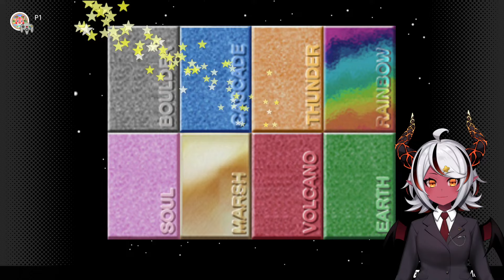Imakuni - Pokémon Stadium (Part 3)